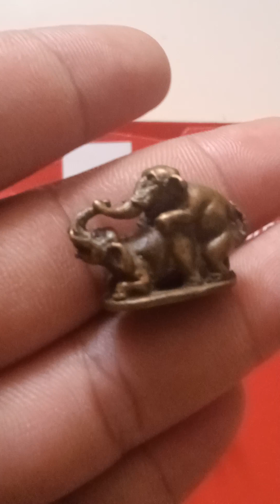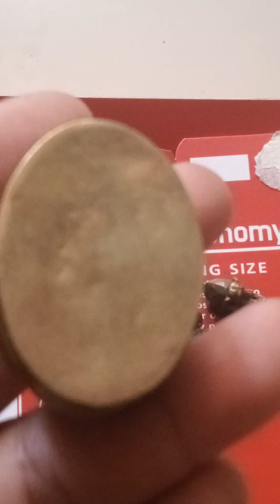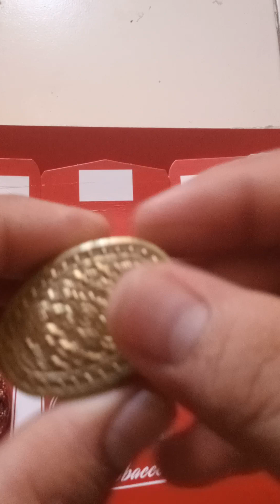รวมสายมหาเสน่ห์ สีผึ้ง อิ้ง ไอ้งั่ง อีเป๋อ สาริกา ช้างผสมโขลง